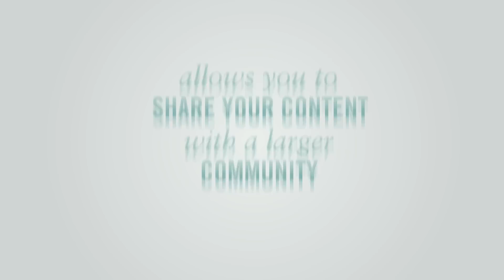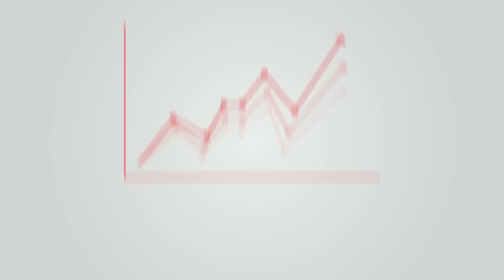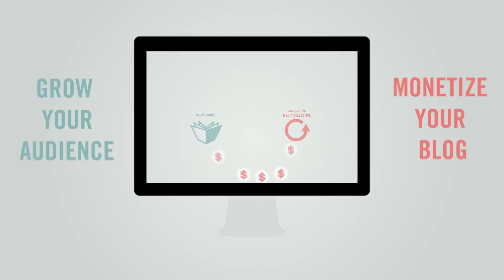Joining the SavvyMom Collective & SavvyStories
SavvyMom offers great benefits to mom bloggers through the Collective (more ad sales) and the SavvyStories blog community (more traffic). View our infographic and found out how it works! We would love to have you join our team and help you make the most of your blog.